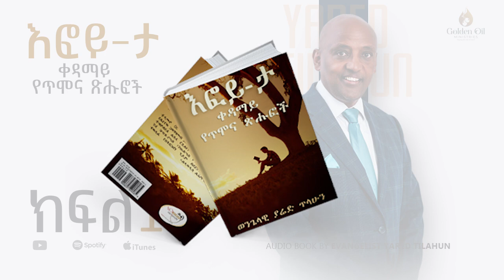እፎይ-ታ ቀዳማይ | ክፍል 1 | ቀራፂው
(ክፍል አንድ)
ቀደም ሲል በመጽሐፍ ያነበብናት እፎይ-ታ አሁን በምንወደው እና ደራሲዋ በሆነው በወንጌላዊ ያሬድ ጥላሁን ተተርካና በተወዳጁ የሙዚቃ ሰው በዘማሪ ዳዊት ጌታቸው ታጅባና ተቀናብራ ተነባቢዋ ተሰሚ ሆና መጥታለች። የገና ሥጦታ ናትና በጉጉት ይጠብቋት፣ በአክብሮት ይቀበሏት።